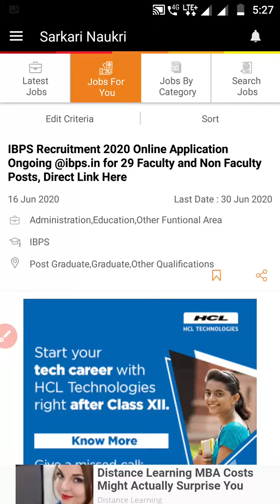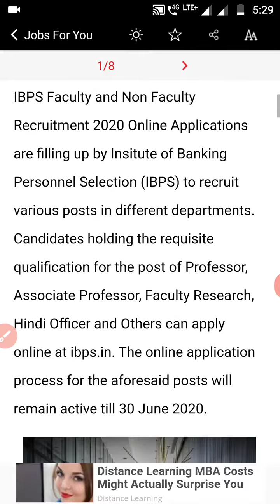IBPS latest job notification faculty and non faculty vacancies